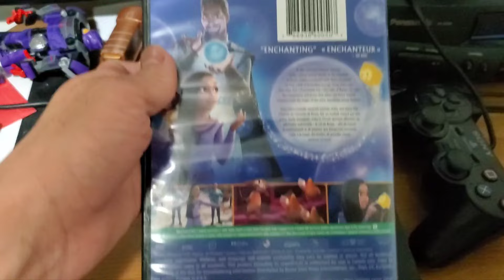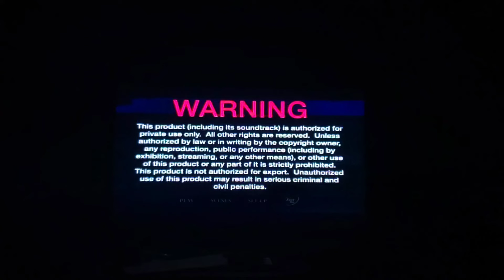Opening to Wish 2024 DVD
Opening Order:
1. Disney Logo (DVD Opening Variant)
2. Language Selection Menu
3. Fast Play Menu
4. DVD Menu
5. FBI Warning Screen
6. Disney Logo (100 Years Variant)
7. Walt Disney Animation Studios Logo